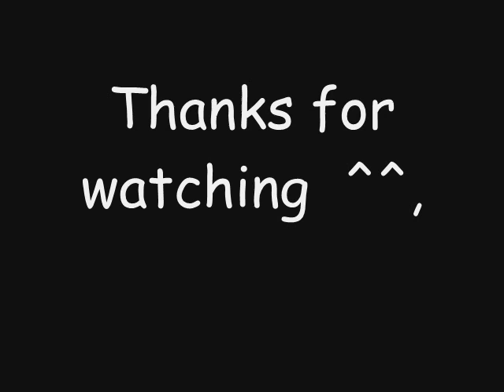High School Walkerz - our ever first group cwalk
just to tell you that this was last year so we were really bad then, except for allan aka soysauce